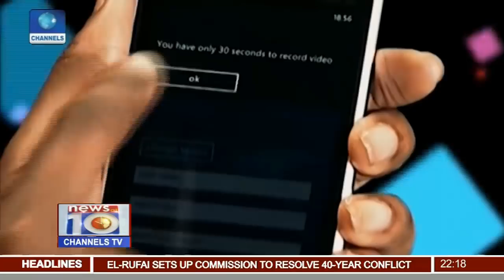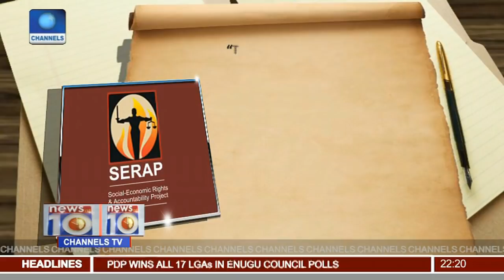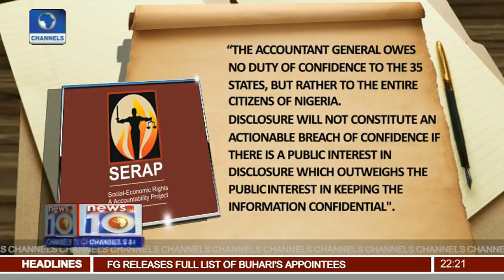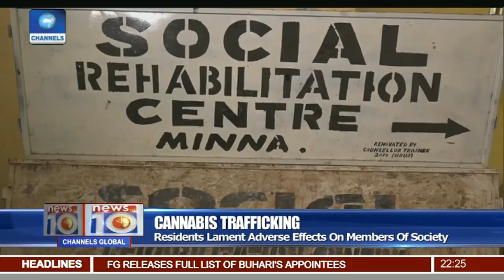FG Insists Spending Of London Paris Club Loan Refunds Remain Confidential Pt.2 |News@10| 05/11/17